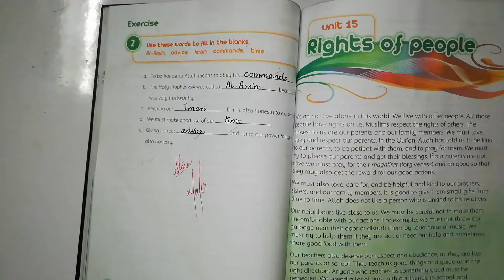V Islamiyat Unit#15 Rights of people Q#1 14th Jan,2021